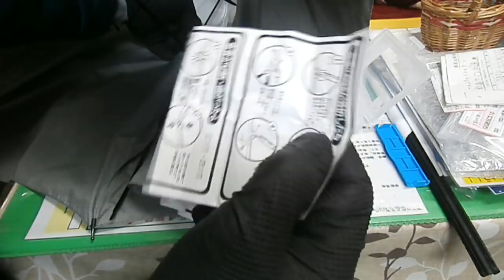傘修理してみた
傘修理セットとか見つけた。
果たして傘は治るのか

BGM

ジングル　福本児童舎